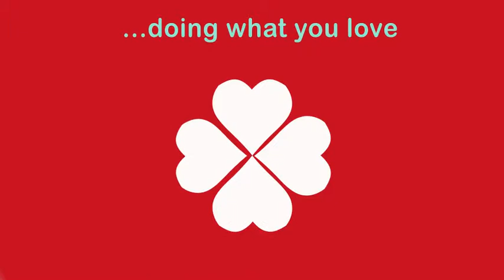infographic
school project